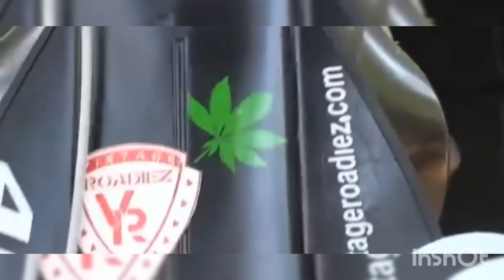black monster/// bike scooter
anandlal